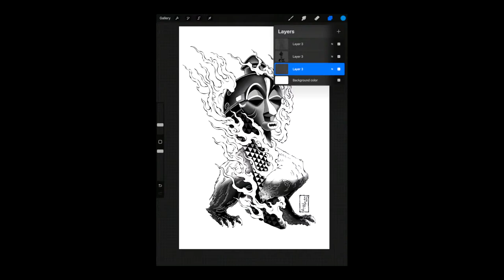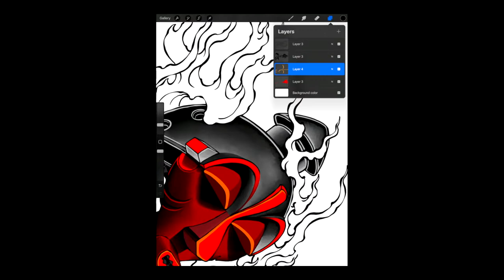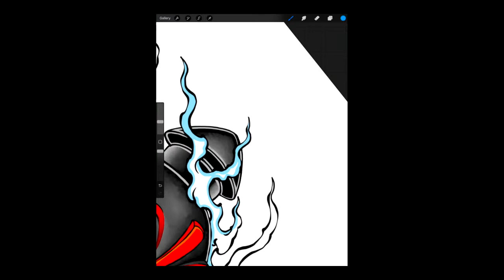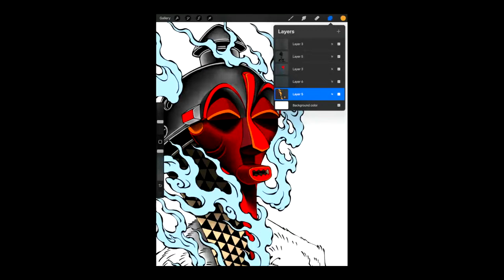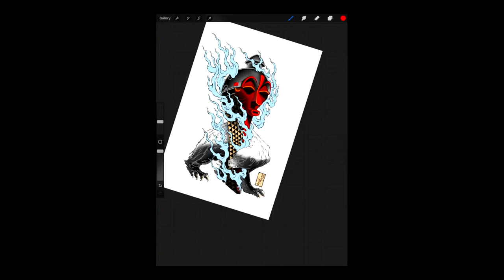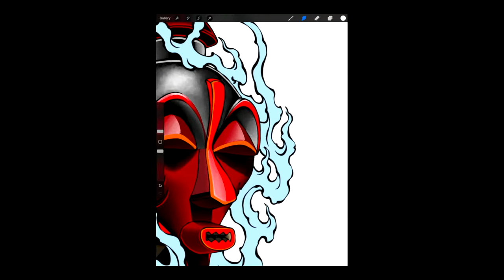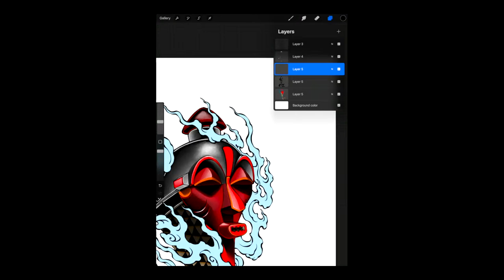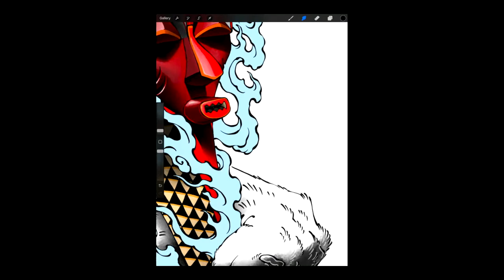JUST DRAWING: MASK & HONEY BADGER Pt.3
Japanese-Style Tattooing in
Albany California

Send me products:
918 San Pablo Ave